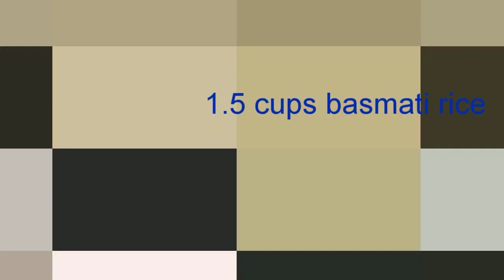Paneer Pulao- Easy Paneer Pulao Recipe/ Easy paneer and rice recipe/ How to make paneer pulao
An easy and tasty paneer pulao recipe. Quick, few ingredients, simple yet exotic one pot meal made with versatile paneer